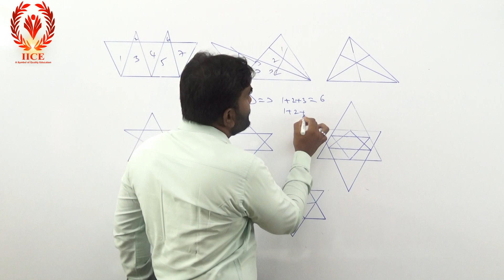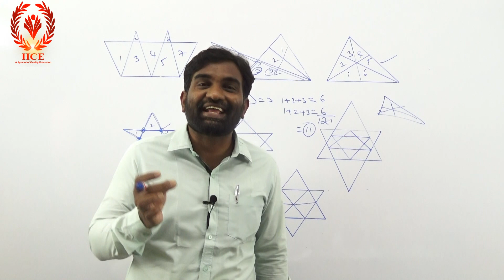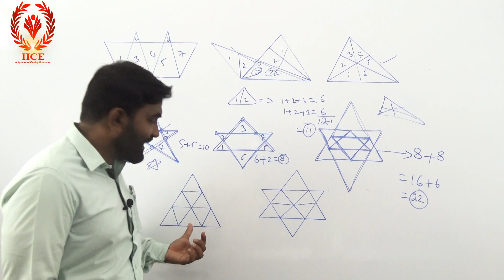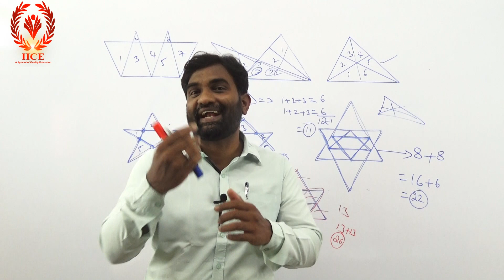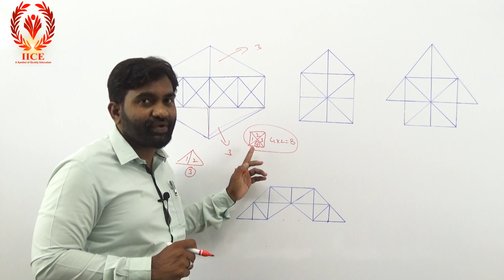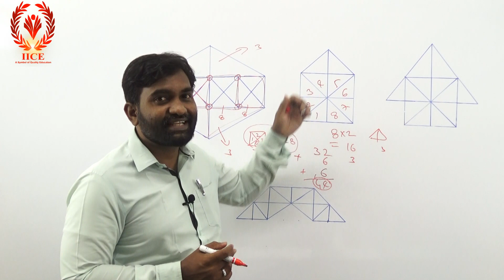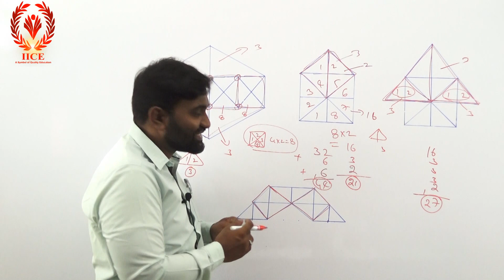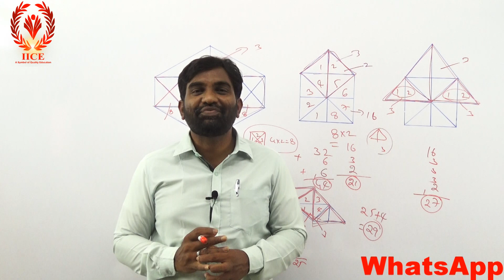Counting Figures Most Important Previous Exams Questions || By Sharif Sir.